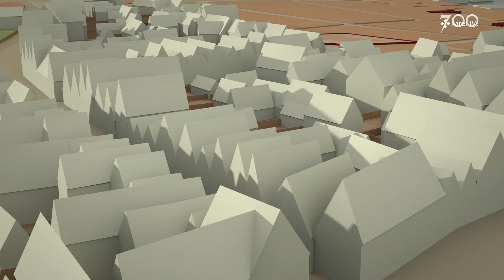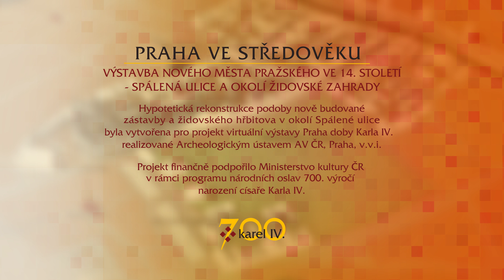Praha ve středověku - Výstavba Nového Města pražského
Spálená ulice a okolí Židovské zahrady

3D grafika a postprodukce: Tomáš Musílek

Odborná spolupráce: Mgr. Tomasz Cymbalak, Ing. Arch. Matouš Semerád, PhDr. Ivana Boháčová, PhD.
Grafická spolupráce: Mgr. Zdeněk Mazač

Více informací o středověké zástavbě ve Spálené ulici a jejím okolí naleznete na

Digitální model výstavby Nového Města pražského byl vytvořen pro projekt virtuální výstavy Praha doby Karla IV. Projekt je podporovaný MK ČR jako součást Národních oslav 700. výročí narození císaře Karla IV. a je zařazen do programu Strategie AV21.